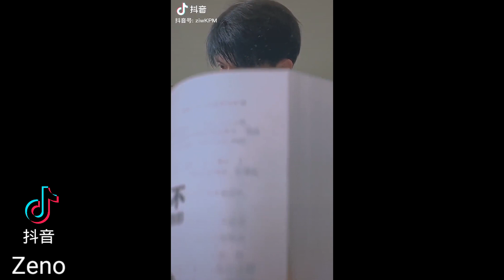♥ 抖音 ♥ 子望望 - TỰ VỌNG Ca Ca Đẹp Trai Với Góc Nghiêng Cực Phẩm Và Thần Thái Cool Ngầu | Douyin China ✔